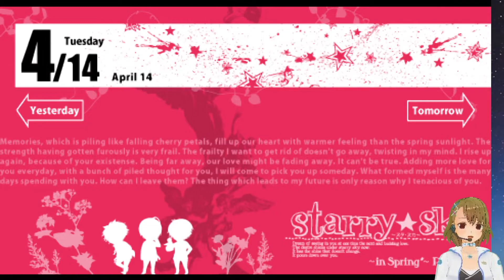#08 土萌羊(CV:緑川光)攻略 ゲーム実況 Play Otome Game /スタスカ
#08 土萌羊(CV:緑川光) 攻略ルート

土萌羊（山羊座） CV:緑川光
七海哉太（魚座） CV:杉田智和
東月錫也（蟹座） CV:小野大輔